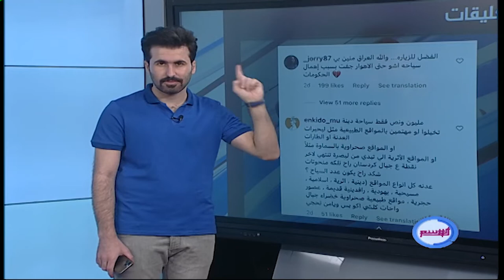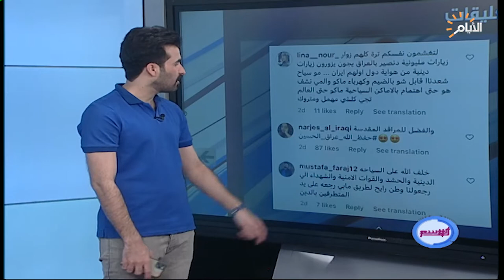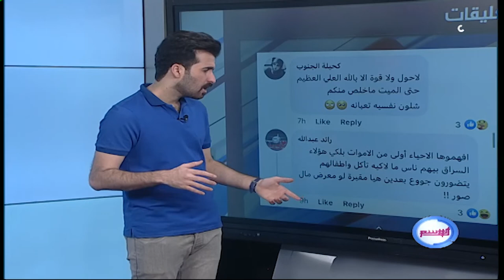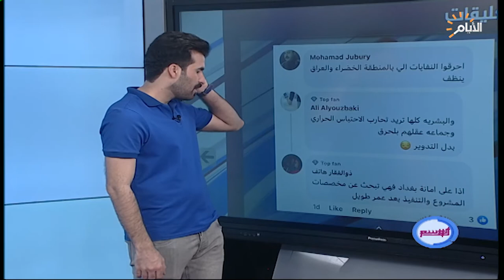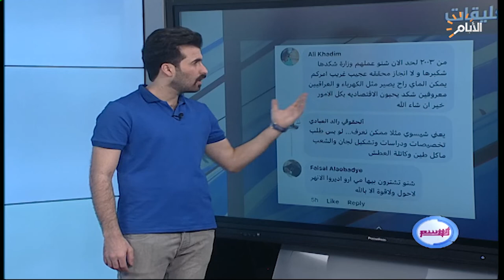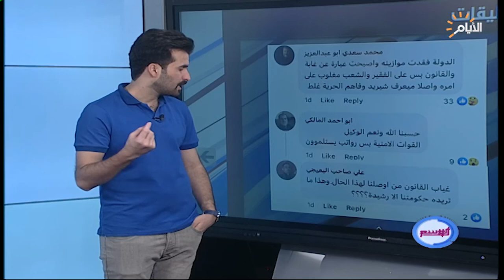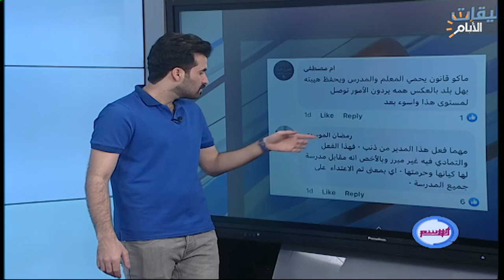برنامج الوسم ، اغرب المقاطع والاخبار في السوشيل ميديا